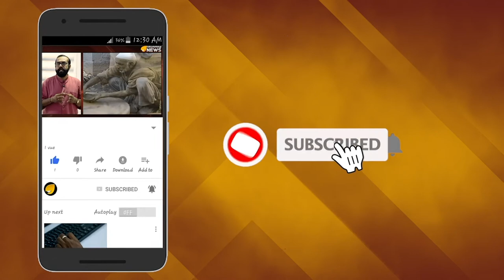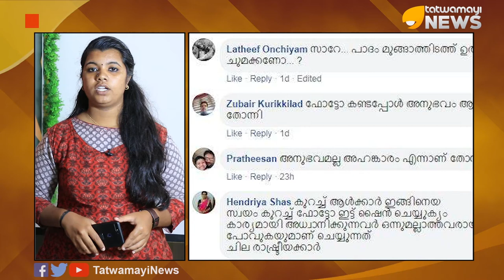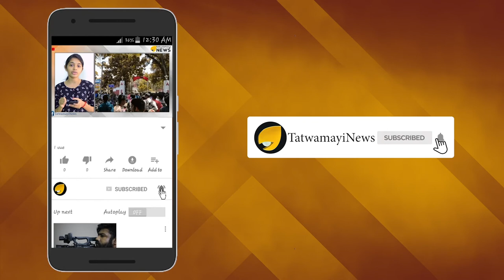കഞ്ഞിപ്പുരയിലെ മിസ്റ്റര്‍ പോഞ്ഞിക്കര; കോമഡിഷോയുമായി കോണ്‍ഗ്രസ് നേതാവ്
പ്രളയ ദുരിതത്തിന് ഇടയില്‍ കോമഡി ഷോയുമായി കോണ്‍ഗ്രസ് നേതാവ്.പരിഹസിച്ച് സമൂഹമാധ്യമങ്ങളും ഏറാമല പഞ്ചായത്തിലെ തോട്ടുങ്ങലിന് സമീപം വെള്ളൊറ കഞ്ഞിപുരയിൽ നടക്കുന്ന കേമ്പിലേക്കാണ് കോമ‍ഡിഷോയുമായി കോണ്‍ഗ്രസ് നേതാവ് എത്തിയത്.